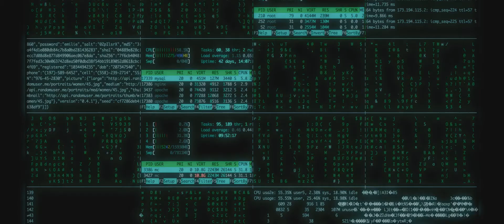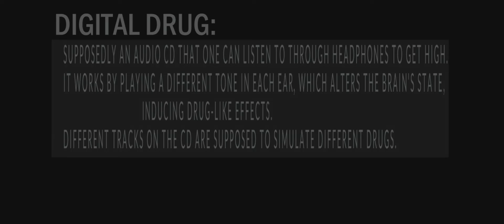DIGITAL TRIP (2018) | Short Film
"Digital Trip" is an Experience to live it. (DON'T DO THAT) , with some songs that played on a special rhythm wish make your brain create an illusion and search on YouTube to find out more.
We make this short film just for fun, this is the easiest way to show our creativity .

Big thanks To :Mr.R - Rouji - ALaà CHarikhi - Mahieddine Zouaia
and أي واحد عطاني فكرة أو رأي.